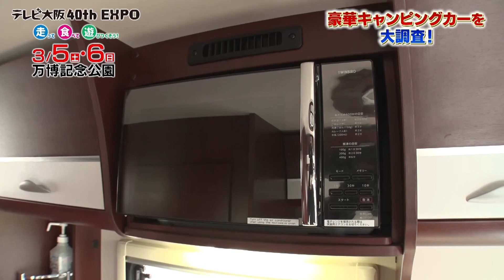【3月5日・6日は万博公園へ！人気のキャンピングカーもずらり】テレビ大阪40周年EXPO 走って食べて遊びつくそう！２月２６日放送の特別番組よりコーナーピックアップして公開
2022年3月5日（土）・6日（日）。 すっかり恒例となった、春の一大イベントが万博記念公園で開催。 サイクルモード・サイクルキッチン・アウトドアフェスの ３イベントはもちろん、万博記念公園に来れば、 一日楽しい時間を過せること間違いなし！ この番組では、それぞれのイベントの見どころや、万博記念公園内の隠れたおすすめスポットなどを存分に紹介。 また料理のプロが教える超簡単アウトドア料理のコーナーや、 アウトドアビジネス人気の秘密を探る座談会、さらに最新自転車や 超豪華キャンピングカーの紹介など、盛りだくさんの30分です。

■２月２６日放送特別番組出演者
MC：森脇健児
コメンテーター：戸村光（起業家）
案内人：くわがた心（アウトドア大好き芸人）
料理研究家　小川薫（おもてなしのトータルプランナー）
ナレーター　前田拓哉（テレビ大阪アナウンサー）
坂本七菜（テレビ大阪アナウンサー）

名　称 テレビ大阪４０周年EXPO　走って食べて遊びつくそう！

会　場 万博記念公園　アクセス
日　時 CYCLE MODE RIDE
2022年3月5日（土）・6日（日）9:30～17:00
     ※万博記念公園最終入場16:30まで

サイクル∞キッチン supported by キリン生茶　アウトドアフェス
2022年3月5日（土）・6日（日）9:30～17:00

入場料 CYCLE MODE RIDE
前売￥1,000／当日￥1,300　※公園入園料・消費税含む
中学生以下無料　※別途公園入園料80円が必要です（学生証をご持参ください）
チームキープレフト会員は入場無料
※公園入園前に入場リストバンドと交換してください
※会員証と名前が確認できるID（免許証・保険証など）が必要となります

無　料　※別途公園入園料 （大人￥260／小中学生￥80）が必要です

会場特設ステージ観覧

• テレビ大阪40周年EXPO制作チーム
サイクルモードライド　巽謙　   辰野壮太
サイクルキッチン　     平峯保幸　岡田和歌子　浅野宏希
アウトドアフェス　     増田尚志　仲野マリ子

■特別番組制作スタッフ
撮影：二宮風太・千葉健一
音声：山内大夢
MA：中西祐之
編集：井上孝志・西村潤
演出・プロデューサー：増田尚志（テレビ大阪事業開発センター）